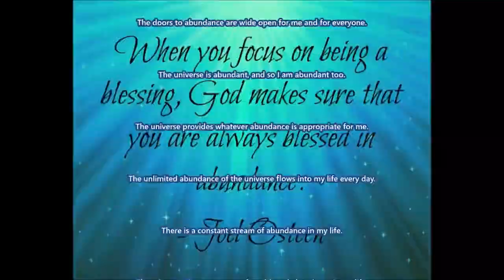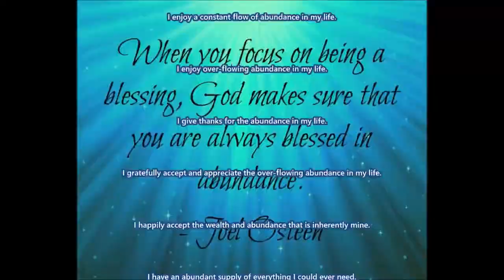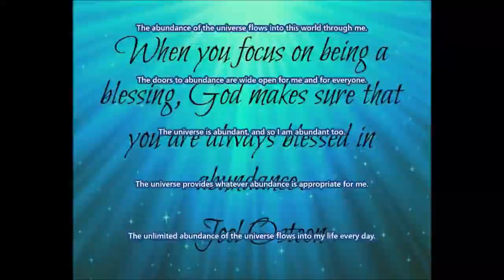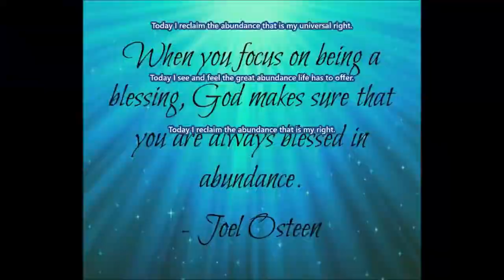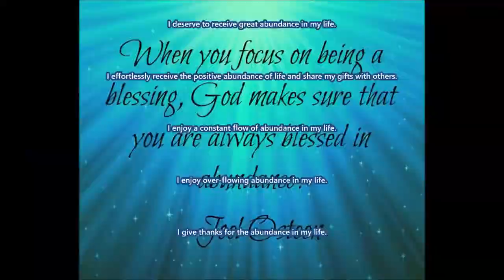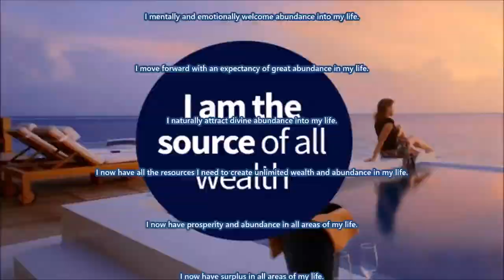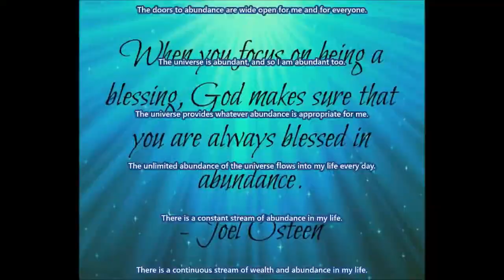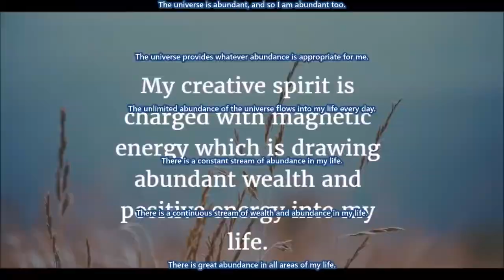"I AM WEALTHY' Subminimal Messages Affirmations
Text & Audio Affirmations:
I have an abundant supply of everything I could ever need.
I inspire abundant thinking in others.
I joyfully open myself to great happiness and abundance.
I know that the universe is infinitely abundant.
I know that there is more than enough to go around.
I live in a rich and abundant universe.
I mentally and emotionally welcome abundance into my life.
I move forward with an expectancy of great abundance in my life.
I naturally attract divine abundance into my life.
I now have all the resources I need to create unlimited wealth and abundance in my life.
I now have prosperity and abundance in all areas of my life.
I now have surplus in all areas of my life.
I open my life to all the abundance the universe has to offer.
I readily accept the abundance that is my birthright.
I receive more abundance each day than I could ever have imagined.
I rejoice in the prospect of unlimited abundance and prosperity.
I resonate in harmony with the vibration of abundance and success.

Watch in HD. Headphones/Earphones are optional. Use this subliminal video often to develop an abundance mentality. Watch and listen for best results. You can still get results from just watching or just listening if that's more convenient for you. This subliminal video has both text and audio affirmations. Set to a comfortable volume. Use at least once a day until no longer needed. There are no binaural beats or frequencies in this video.